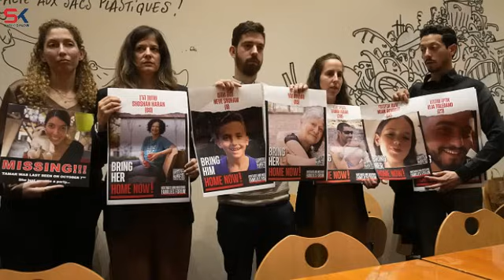Update! អ្នកស្លាប់ក្នុងតំបន់ហ្កាស្សាកើនឡើងដល់ជាង ២ម៉ឺននាក់ហើយ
បុរី មេគង្គ លែន ប្រកាសបើកលក់ វីឡា កូនកាត់ប្រភេទ ថ្មី ដែលមានតម្លៃក្រោម 𝟏𝟎 ម៉ឺនដុល្លារ!

វីឡាកូនកាត់ប្រភេទថ្មី នៃគម្រោង មេគង្គ ស៊ីធី របស់បុរី មេគង្គ លែន មានតម្លៃពិសេស ត្រឹមតែ $𝟖𝐱,𝐱𝐱𝐱 បង់ប្រចាំខែត្រឹមតែ ជាង $𝟐𝟎𝟎 ប៉ុណ្ណោះ
👉 តម្លៃត្រឹមតែជាង 𝟖 ម៉ឺនដុល្លា មានកម្ពស់𝟐ជាន់ មានបន្ទប់គេង 𝟐 និង បន្ទប់ទឹក 𝟑
👉 បង់ប្រចាំខែត្រឹមតែ ជាង $𝟐𝟎𝟎 ឥតការប្រាក់រហូត 𝟑𝟔ខែ
👉 ការបង់ប្រាក់មានភាពបត់បែនជូនអតិថិជន
👉 ការផ្តល់ជូនសម្ភារទំនើបៗម៉ាកល្បីៗ បន្ថែមទៀត
👉 ការផ្តល់ជូនប្រម៉ូសិនជាច្រើនទៀត
សម្រាប់ព័ត៌មានលំអិតបន្ថែម៖
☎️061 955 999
សូមអរគុណ!